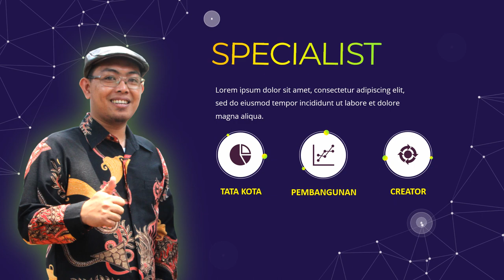Jasa Pembuatan Video Kampanye Calon Kepala Daerah Tingkat Kota - Wali Kota, Lurah, DPRD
Jasa Edit Video Promosi Jasa Pembuatan Video Kampanye Calon Kepala Daerah Tingkat Kota - Wali Kota, Lurah, DPRD Atau

Daftar Isi
00:00 - Intro Pptpixel
00:18 - Contoh Iklan Profesional